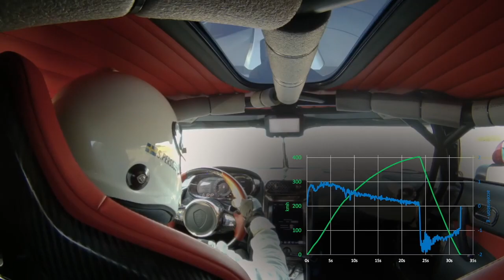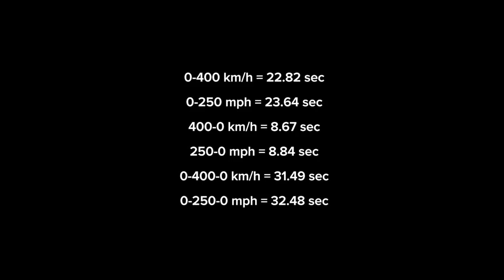New Koenigsegg RegeraIn AllIts 1500HP See It In Its Full Glory